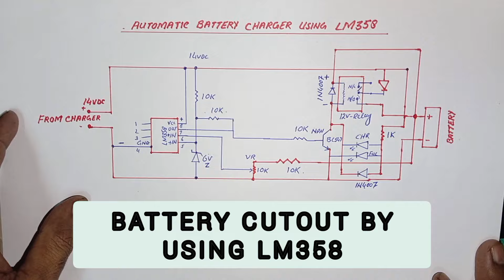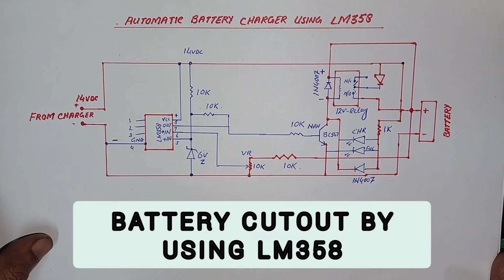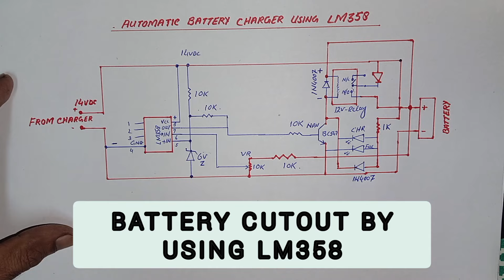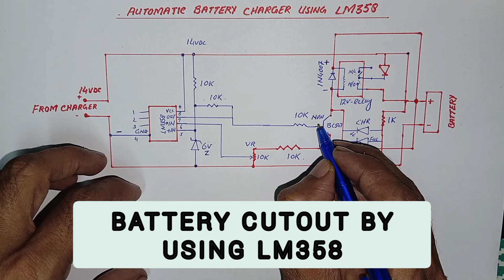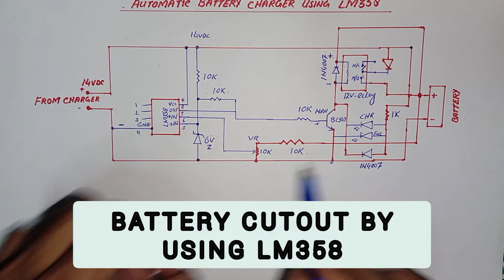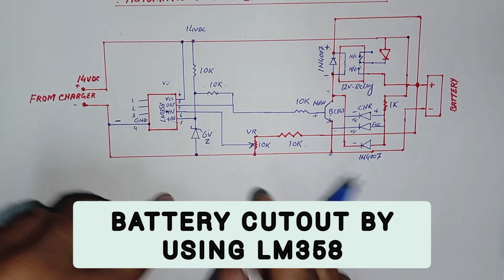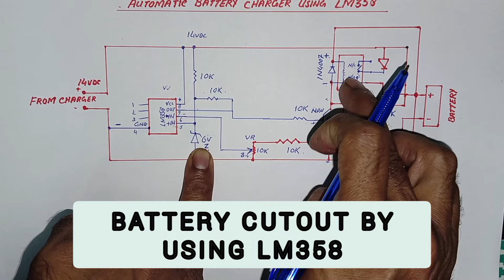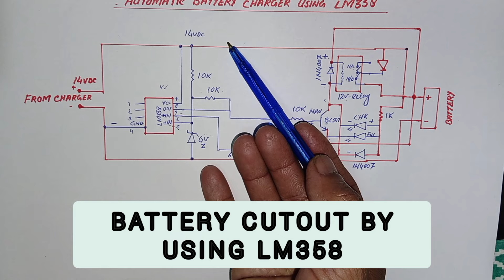Battery Cut Out Circuit | Battery Protection Circuit | Cut Out Circuit Diagram | Solar Innovation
Kits available

7 KW SOLAR INVERTER KIT
5 KW SOLAR INVERTER KIT
5 KW SOLAR INVERTER KIT (SMD PRINT)
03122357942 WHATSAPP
Or Visit Instagram page

Battery Cut Off Circuit
How to make a battery cut off circuit?
Battery cut off circuit in Hindi
Battery Protection Circuit in Urdu
Battery Protection Circuit Diagram
Working of battery cut off circuit
MPPT Charge Controller protection
Battery cut off circuit k connections ksy krn
Battery cut off circuit settings
Why cut off circuit used
Solar Innovation
LM358 battery Cut Out Circuit MN kia Kam krta hy.

Battery Protection circuit in Ghotki Charger

Ghotki charger circuit diagram VIDEO#1

Ghotki charger Circuit Diagram VIDEO:2

What is H-Bridge and Function of H-Bridge

Kya AP k Solar Inverter Battery Backup Kum Dy rha hy?

Solar System MN IGBT module ko ksy connect krty  hn

How does Buck Converter Work?

How to make a local Solar Inverter?

How to Convert a Modified Sinewave Inverter into a Pure Sinewave?

Explore the world of solar technology with our YouTube channel "SOLAR INNOVATION," offering a wide range of content including product reviews, unboxing videos, installation guides, and tutorials on wiring and calculations. Moreover solar Installation at a large scale like industry and agriculture is also introduced in this channel.
Whether you're a beginner wanting to learn about solar systems or a DIY enthusiast looking for budget-friendly options, our channel has something for everyone.